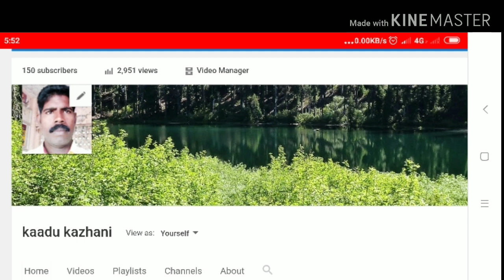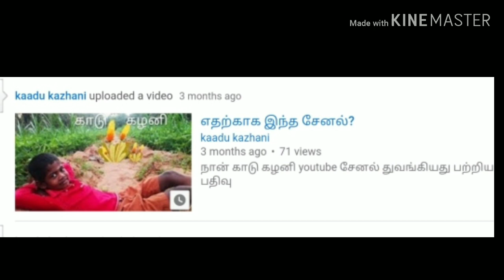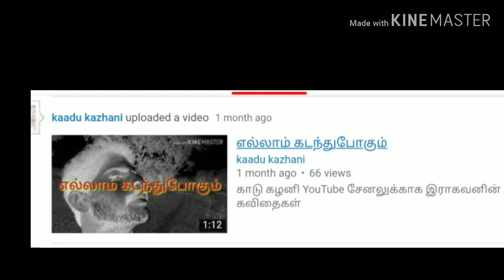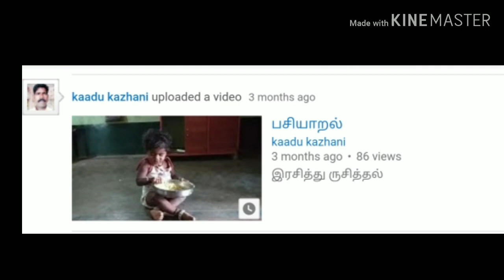காடு கழனி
காடு கழனி YouTube channel பற்றிய ஓர் அலசல்